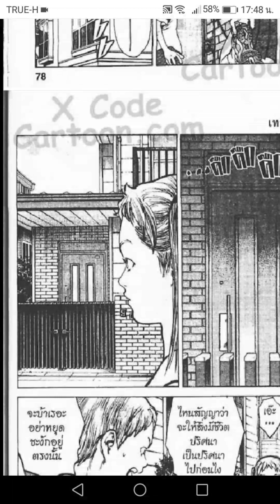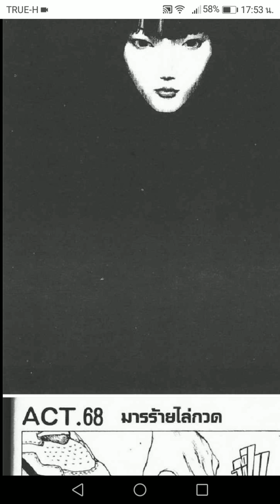Angel Densetsu เทวดาหน้าโฉด​ เล่ม13 Act.67 พี่น้องผู้ขวัญผวา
Angel Densetsu เทวดาหน้าโฉด​ เล่ม13 Act.67 พี่น้องผู้ขวัญผวา​ หากท่านดูแล้วชอบ​คลิปนี้​ ฝากกด​ share​ like​ & subscribe​ เพื่อเป็นกำลังใจให้ผมด้วยนะครับ​ สามารถคอมเมนท์​ ติชม​ แสดงความคิดเห็นใต้คลิปได้เลยนะครับ​ @เรย์​ เอสต้า​ @Rey-Esta